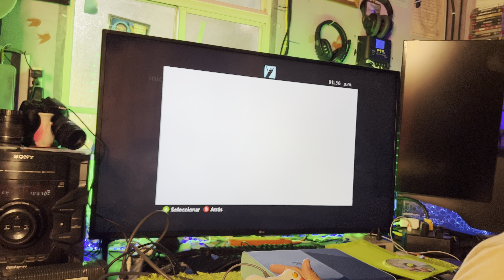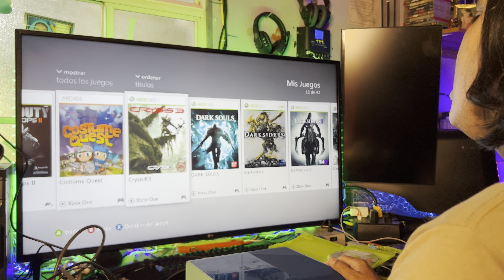Xbox 360 / Qué componentes son esenciales para usarlo ?